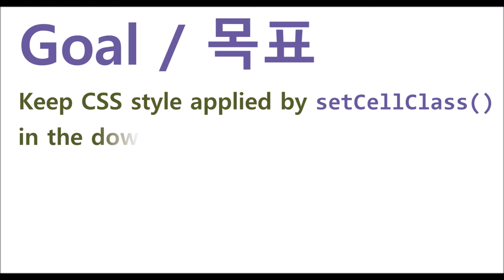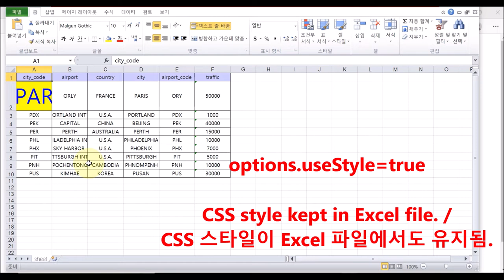GridView - advancedExcelDownload() & options.useStyle | WebSquare5 - Quick Guide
00:00 Introduction
00:07 Goal
00:16 Usage
00:26 DEMO
01:35 End of DEMO

Keep CSS style applied by setCellClass() in the downloaded Excel.

Related APIs
   advancedExcelDownload()
   options.useStyle
   setCellClass()